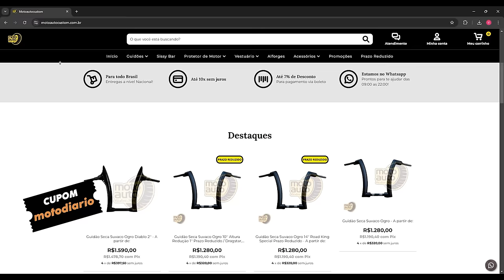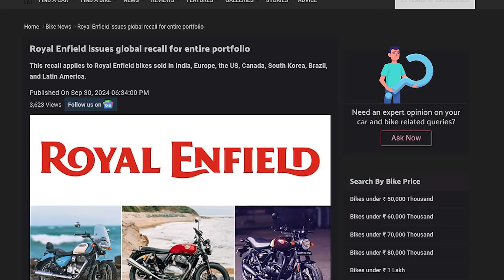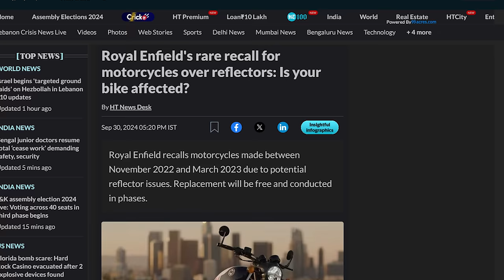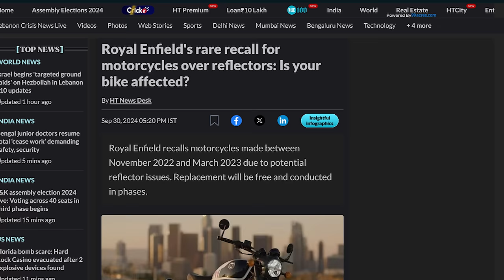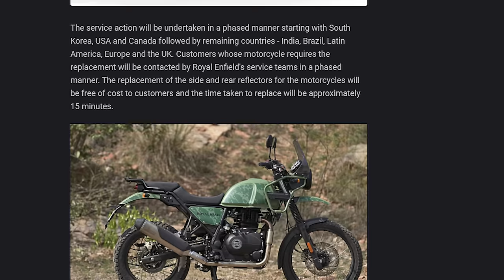DEU RUIM: Royal Enfield emite um ALERTA para RECALL, TODAS as motos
✅✅✅ ADEMICOM